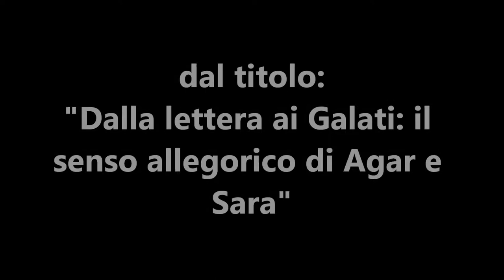91 Dalla lettera ai Galati: il senso allegorico di Agar e Sara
In questa predicazione ho parlato della lettera di Paolo ai Galati, in particolare dell'allegoria di Agar e Sara.

In questo video si può sentire la predicazione dal titolo: "Dalla lettera ai Galati: il senso allegorico di Agar e Sara", di Giuseppe Piredda.